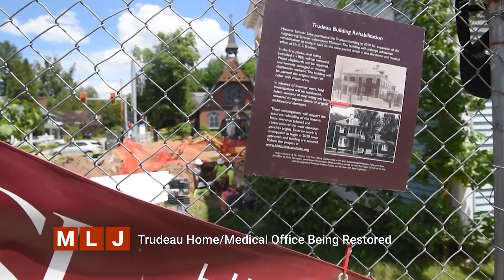Historic Saranac Lake Director talks Expanded Museum Plans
The historic laboratory and museum in Saranac Lake where Dr. Edward Livingston Trudeau conducted his ground-breaking research is undergoing a multi-million-dollar expansion.
Historic Saranac Lake's Executive Director Amy Catania joins us to talk about the plans for the newly expanded museum and a special President Quezon History Day festival being held next month.